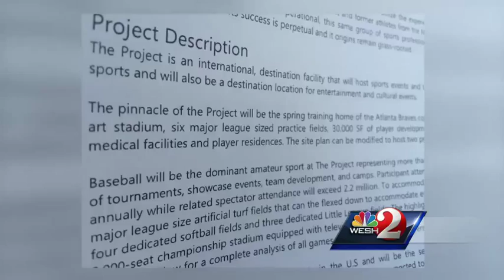Atlanta Braves could move spring training out of Central Florida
Since 1997, the Atlanta Braves have held spring training at Walt Disney World. The team uses the park's ESPN Wide World of Sports Complex -- but that may soon change. Matt Grant (@MattGrantWESH) has the story.